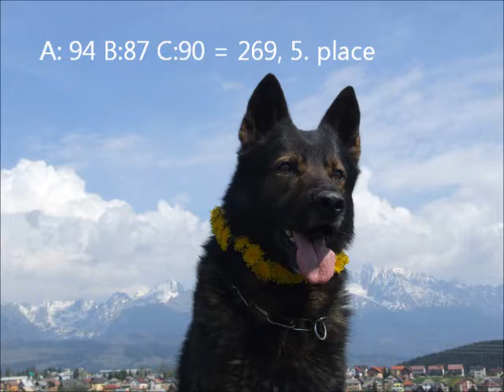Tonny ZVJS Strba 2014